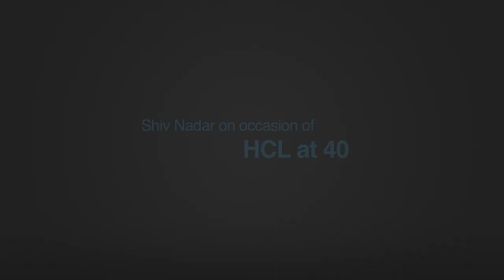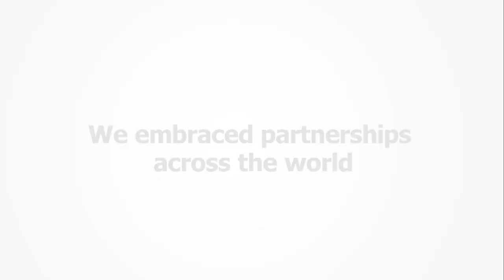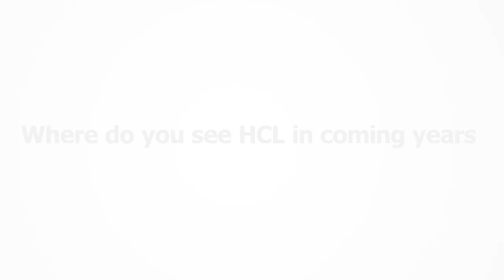Shiv Nadar sharing his views on HCL's 40th Anniversary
40 years ago, HCL didn’t just catch the wave in IT industry - it went on to become the pioneer in modern computing. Today, HCL  provides world-class products and services, and continues to touch a million lives. Completion of 40 successful years come on the back of plenty of learnings, taking risks, being unafraid, and above all, not giving up on a dream that was conceived by group of entrepreneurs back in 1976. As Mr. Nadar says, “never give up on dreaming and don’t be afraid”. Hear more from him on his mantra and HCL’s glorious journey so far.